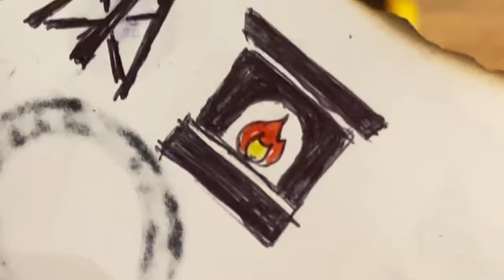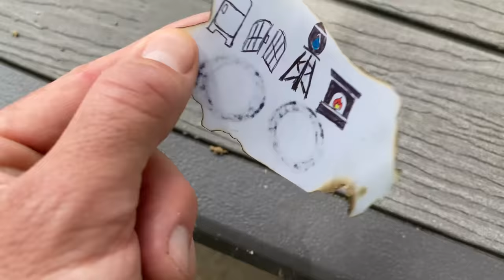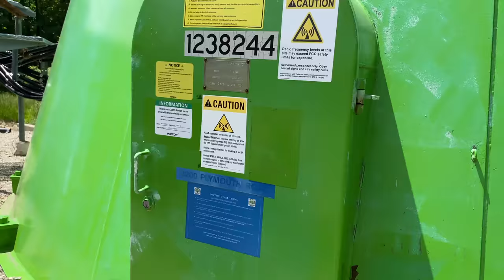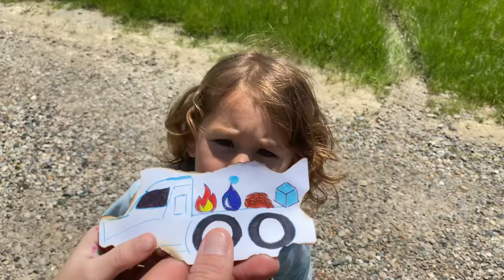Monster Jam Fire & Ice | Earth vs Surf - SURPRISE EGGS TREASURE HUNT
Caleb & Isabel find a treasure map in their Monster Truck hauler that reveals the location of 4 surprise eggs: Fire & Ice, Earth vs Surf. But breaking open each egg is easier said than done (because they're full of fireworks, bath bombs, a geode or ice balloon)! Which monster trucks will they find in each egg?